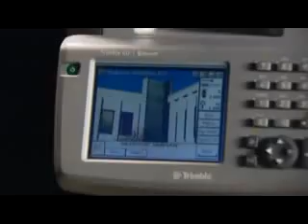New Trimble VX Spatial Station video - Spatial Imaging.avi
Компания ГЕОКОМ, Харьков - представитель TRIMBLE в Украине, презентует Trimble VX Spatial Station - Роботизированная сканирующая трехкоординатная станция:
Угловая точность: 1"
Дальность измерений: на одну призму - до 5500 м (режим Long Range);
                                    без отражателя  до 1 300 м
Линейная точность: на призму - 2 мм + 2 ppm
                         без отражателя - 2 мм + 2 ppm
Точность позиционирования одиночной точки - 10 мм на 150 м
Скорость сканирования: до 15 точек\с
Дальность роботизированных операций  500-700 м